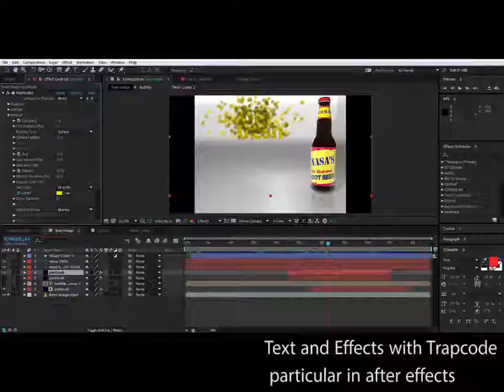Nasa's root Beer ad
- 3D background in cinema 4D

- Bottle logo design in Adobe illustrator and Photoshop

- 3D bottle and Crown modelled and textured in cinema 4D

- Text and effects done with Trapcode particular in after effects

- final video and audio edited in Adobe premier pro